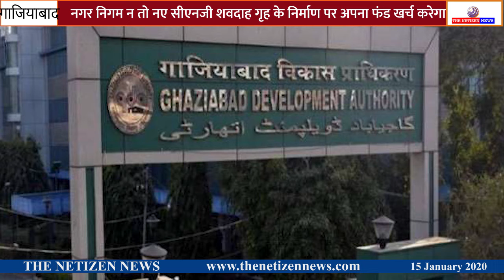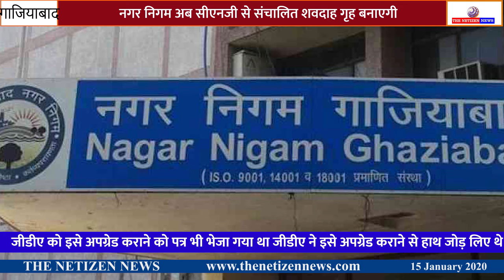गाजियाबाद,बीच में नहीं रुकेगा अंतिम संस्कार - विधुत शवदाह गृह निर्माण,सीएसआर फंड से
गाजियाबाद। विधुत शवदाह गृह के खराब हो जाने से अंतिम संस्कार बीच में रुक जाने की घटना को  फिर न दोहरा सके, इसके लिए नगर निगम ने इंतजाम कर लिया है। नगर निगम अब सीएनजी से संचालित शवदाह गृह बनाएगी । दिल्ली की एक फर्म ने नगर निगम अधिकारियों के सामने सीएनजी शवदाह गृह के प्रोजेक्ट का प्रजेंटेशन देखा दिया है। नगर निगम बिना अपना फंड खर्च किए सीएसआर फंड से इस शवदाह गृह का निर्माण कराएगी।